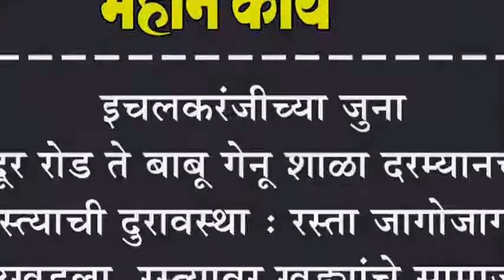इचलकरंजीच्या जुना चंदूर रोड ते बाबू गेनू शाळा दरम्यानच्या रस्त्याची दुरावस्था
इचलकरंजीच्या जुना चंदूर रोड ते बाबू गेनू शाळा दरम्यानच्या रस्त्याची दुरावस्था : रस्ता जागोजागी उखडला, रस्त्यावर खड्ड्यांचे साम्राज्य